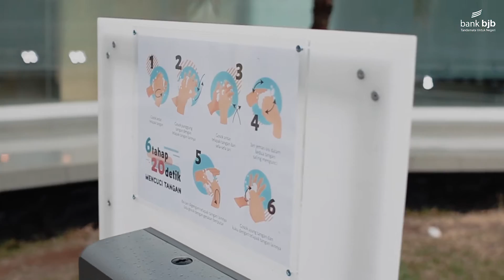Hari Pelanggan Nasional bank bjb